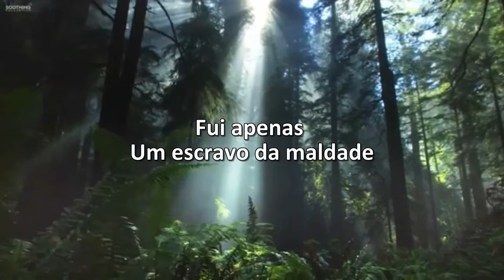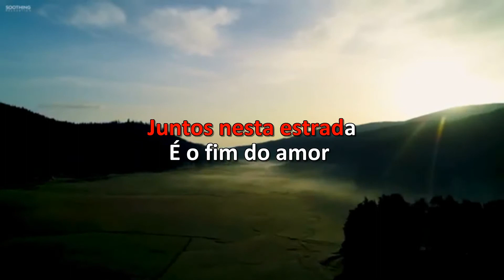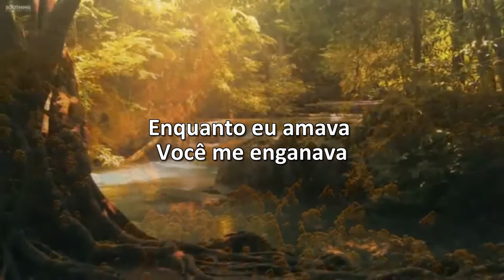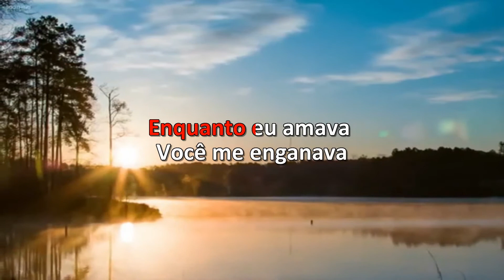Karaoke - Jose Augusto - De Igual Pra Igual